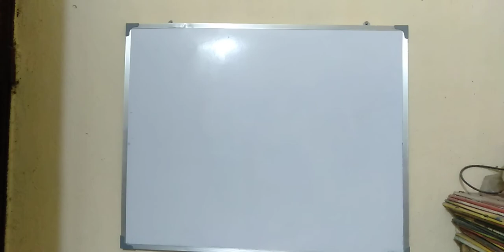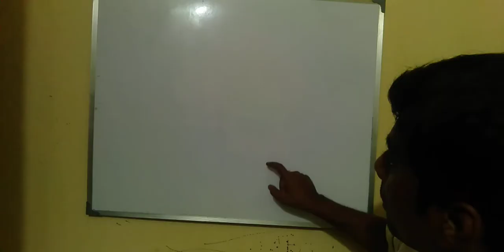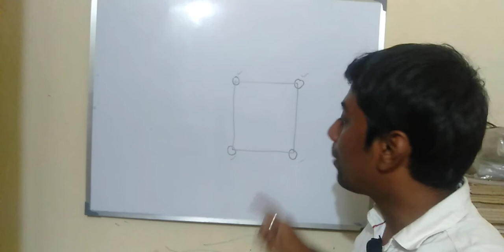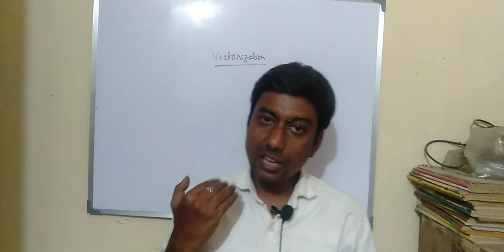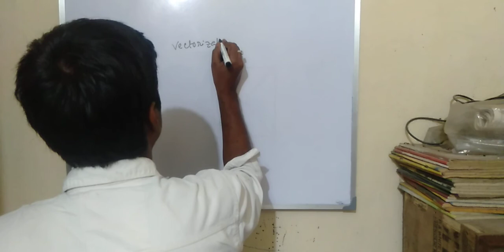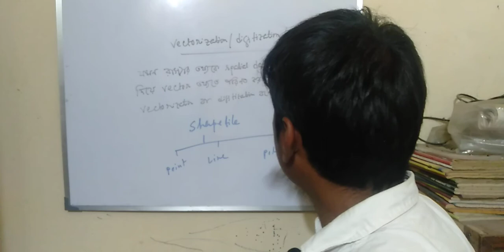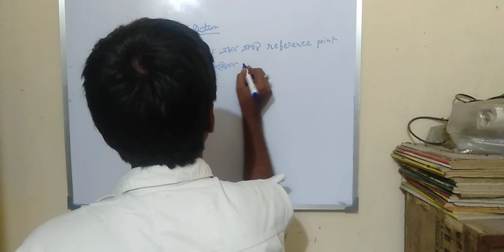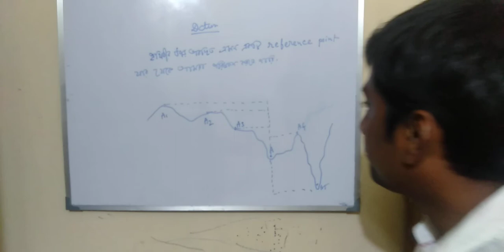GIS Part (2.2) by Dr. Niladri Das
1. Georeferencing (Part-2)
2. Conept of vectorization
3. Datum and projection (Part-2)